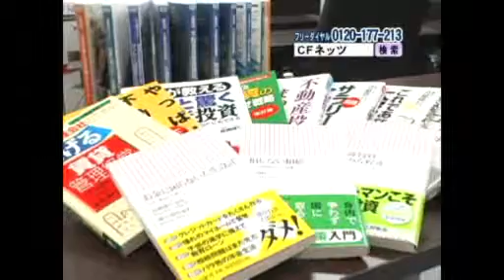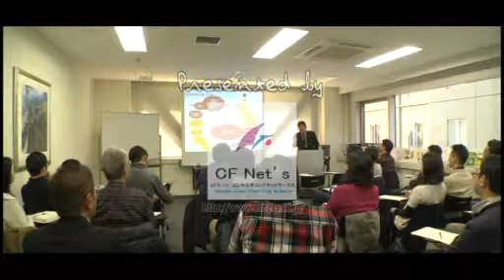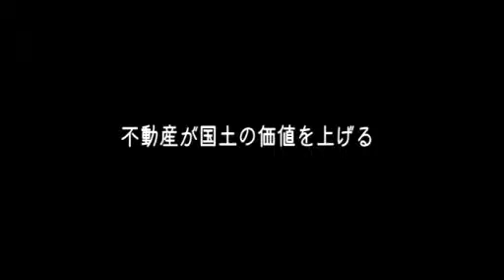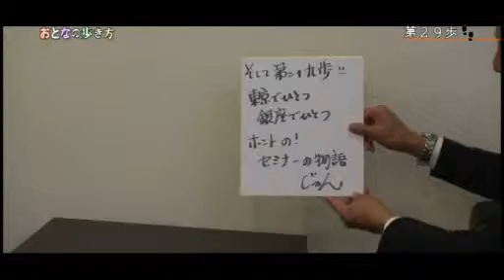CFネッツ東京支社「なるほど！」なセミナーに初潜入！タレント鷹取じゅんとＣＦネッツ代表の実業家倉橋隆行による大人の遊びを紹介。ジェイコムＴＶ「おとなの歩き方」29歩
【株式会社シー・エフ・ネッツ ホームページ】

仕事にも遊びも、何事にも熱いミドルエイジの哲学に迫る！！

泣いても笑っても人生は一度きり。一度きりならトコトン愉しむ人生がいい。

番組では、不動産コンサルタント会社・代表の倉橋隆行、フリーアナウンサーのたかとりじゅんが、「仕事に励み本気で遊ぶミドルエイジのライフスタイル」を、あくまでダンディーに見つけていきます。